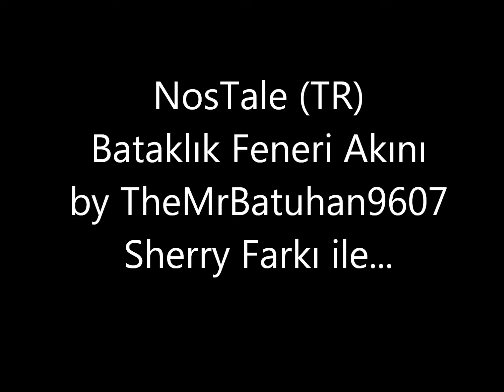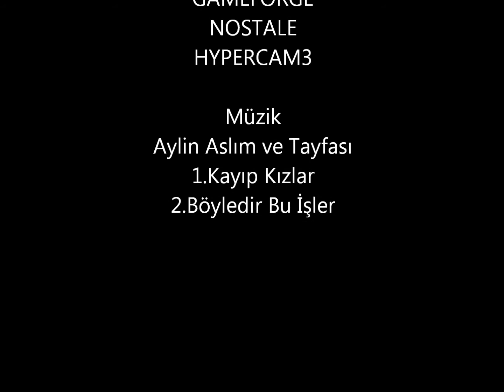Bataklık Feneri Akını (NosTale TR)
Evet arkadaşlar Cadılar Bayramı geldi ve herkes Bataklık Feneri Raidine koştu :D Herkes Balkabağı Çalıkuyruk için heyecanla ve sabırla raid yapıp akın kutularını dua ederek açıyorlar :)